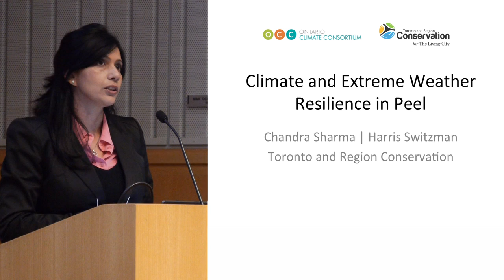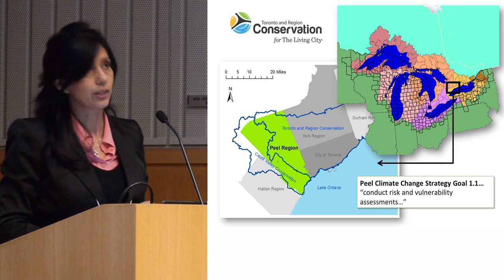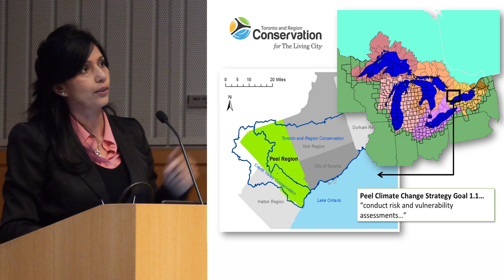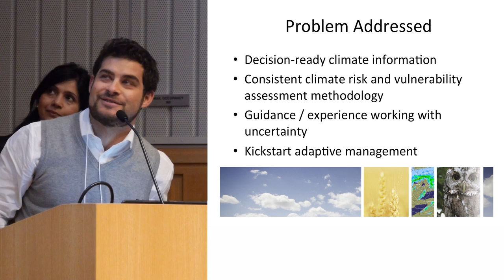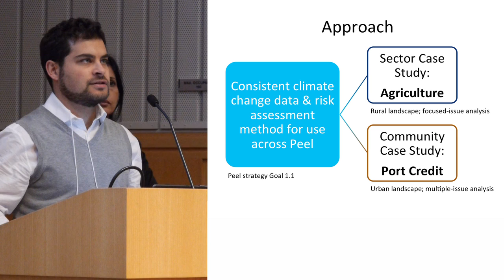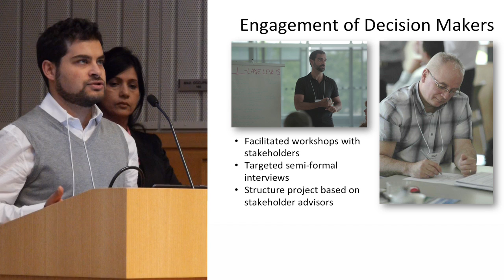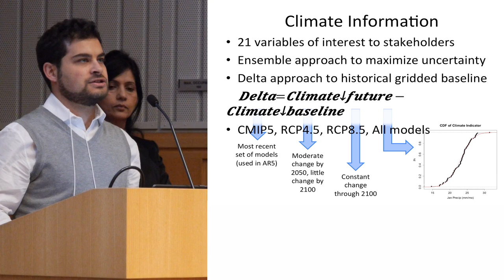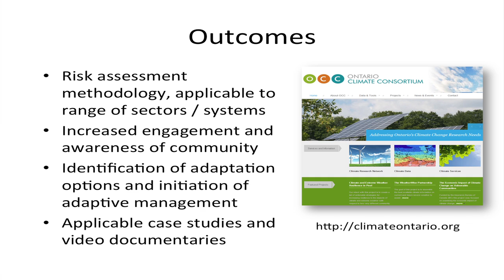Chandra Sharma & Harris Switzman | Climate and Extreme Weather Resilience in Peel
Climate and Extreme Weather Resilience in Peel
Chandra Sharma and Harris Switzman: Toronto and Region Conservation

Location:  Forum Hall, U-M Palmer Commons
Lecture Title: GLISA Symposium 2013
Lecture Abstract: Great Lakes Integrated Sciences + Assessment (GLISA) is holding a public research symposium from 1:30-4:30pm. The theme of this year's symposium is: The Role of Boundary Organizations in Adaptation to Climate in the Great Lakes Region.

Lecture Series:   GLISA Symposium 2013